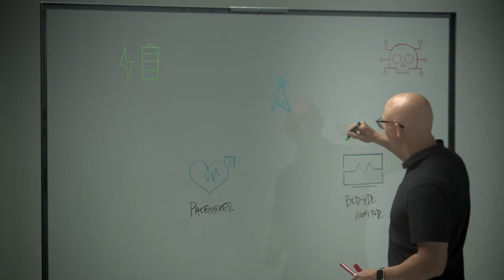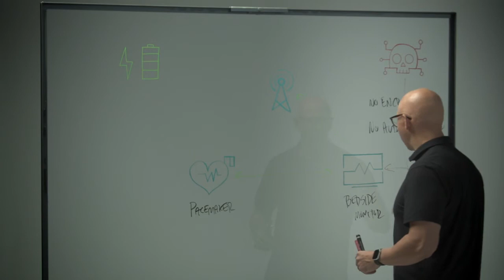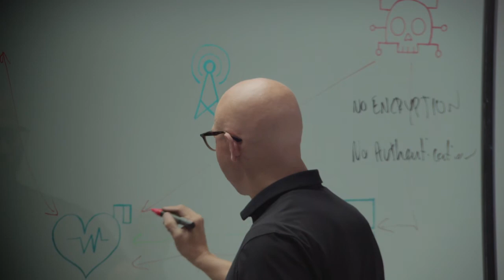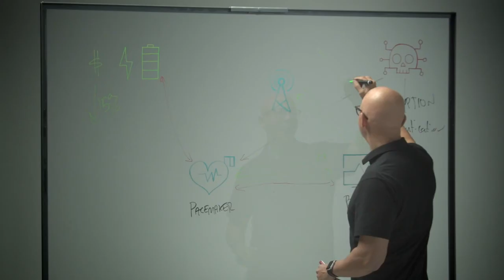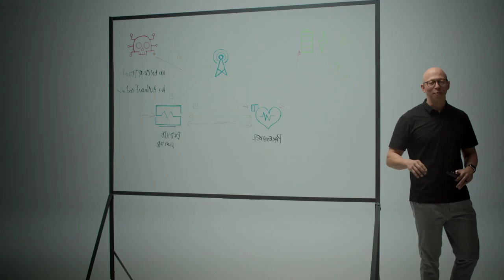The cardio hack: PKI security in IoT pacemakers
Did you know that some pacemakers are now IoT devices, connected wirelessly to bedside monitors via Bluetooth? It’s leading technology that monitors patients’ hearts, feeds important health data back to doctors, and even makes real-time adjustments to prevent life threatening heart problems. But like any connected device, an unprotected IoT pacemaker is vulnerable to attack. See how one malicious group exploited not only the financial vulnerability in an IoT device provider, but also put patients' lives at risk. And see how public key infrastructure (PKI) now protects thousands of patients around the world by providing device and network encryption, authentication and identity.